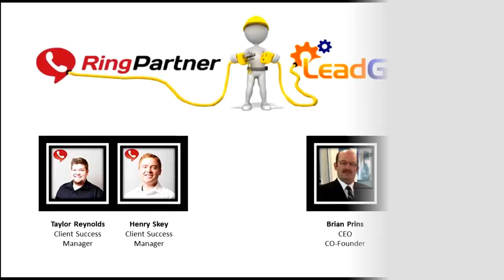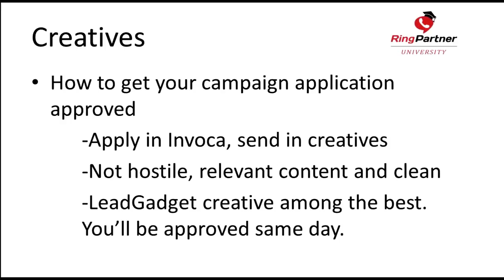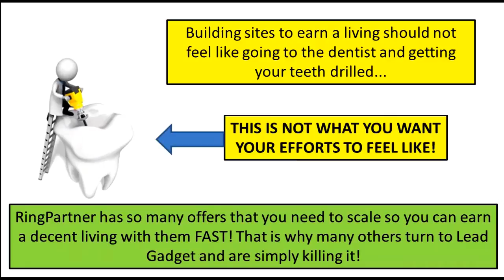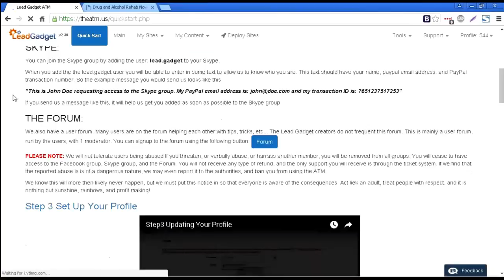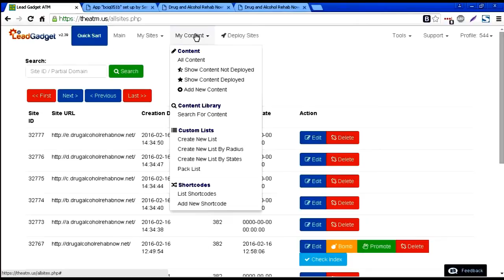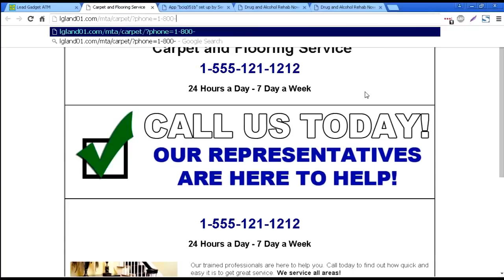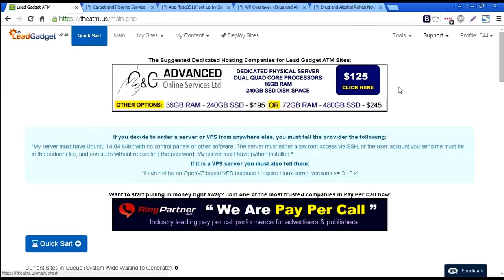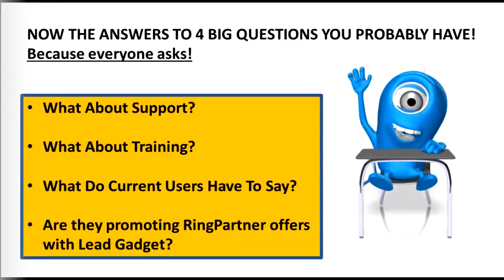Converting Organic Traffic, feat. LeadGadget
This is a webinar you do NOT want to miss. Our friends at LeadGadget have been kind enough to share their secrets of one of the best organic traffic solutions, anywhere. Organic traffic converts at a higher rate than paid traffic, but there's never enough of it!
Thankfully, LeadGadget is here to show you the solution to having great, free, high converting organic traffic to RingPartner offers.

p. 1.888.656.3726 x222